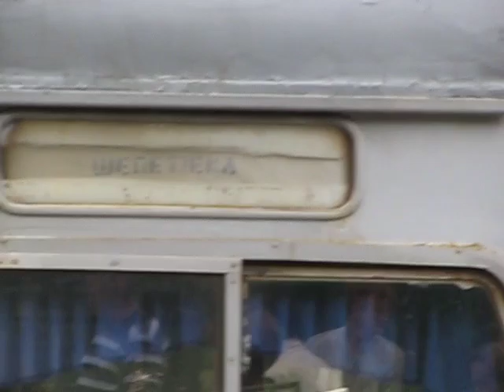"ЖД Пробка существует" утро на Фастовском участке пл.Тарасовка, перегон Вишневое-Боярка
Лето 2014
У входного светофора Н ст.Боярки стоит 5570 засылка под 6070 Тарасовка-Киев на 4 путь, но на 4 пути стоит 6540 Фастов-Святошин под обгоном Кобзар 050 Трускавец-Киев
6003 Киев Казатин
050 Трускавец-Киев Кобзар